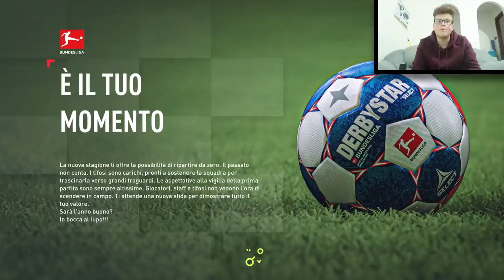Cosa succede su FIFA 22 se faccio INCONTRARE Il BORUSSIA DORTMUND e il BORUSSIA DORTMUND II?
Usa il codice Sickwolf per ottenere il 3% di SCONTO per FIFA22!

ENEBA.com -
ottimo posto per acquistare giochi (PS4, Xbox, PC)!

DA AMAZON